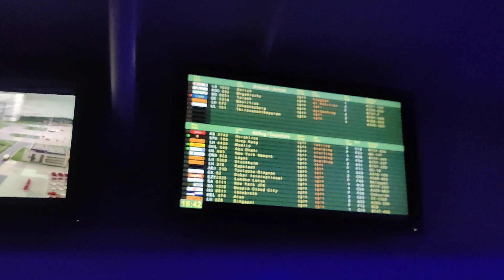Miniatur Wunderland Part 4-Knuffingen Airport.🛫🛬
Part four of my trip to Miniatur Wunderland in Hamburg.There are not only model trains but also very beautiful moving aeroplanes, check it out.If you like my content consider subscribing and leave a like.Thank you.